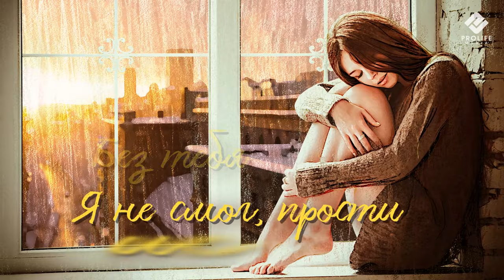ABI - А любя (Премьера 2023)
Lyrics: Zarina Kaldibekova
Produced by: Ramiz Gadjialiev
Mixing / mastering by: Ramiz Gadjialiev

Текст песни:
Отпусти милая
Боль обиды раз навсегда
Без тебя  жизнь  моя
Чёрно -Белая суета

Все моя та вина
Оставлял  встречать рассветы
До утра ты одна
А теперь меня в них нету

Без тебя
Не смог Я без тебя

                    Пр-в
А любя
разве могут расходиться люди

Без тебя
Умираю Я от этой муки

А любя
Души ранятся  ешё больнее

Без тебя
Я не смог,  прости, и не сумею

Не грусти милая,
заберу  печаль у тебя
Серый дождь до утра
Ты поговори  с ней, а Я

Снова рейс  пропущу
Не смогу уйти, не смогу
Я приду обниму
Только ты прости мне вину